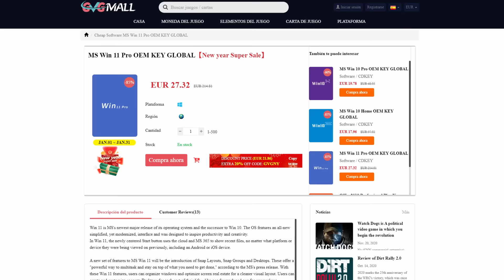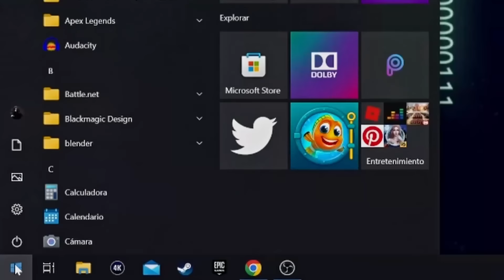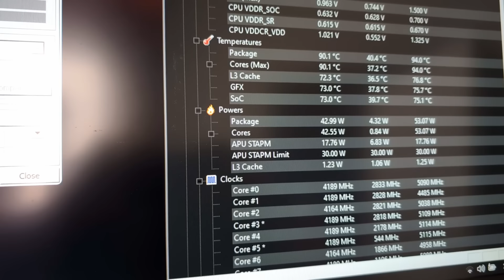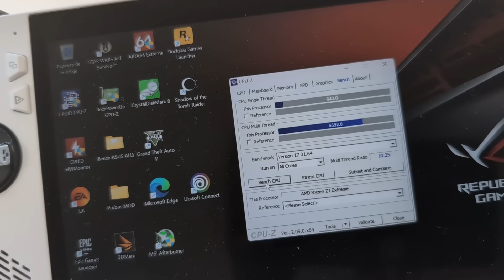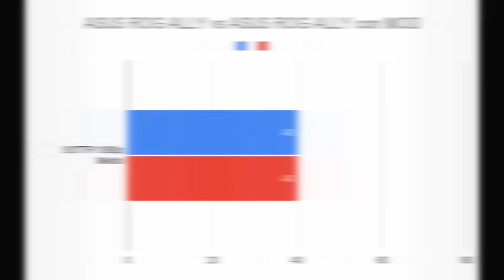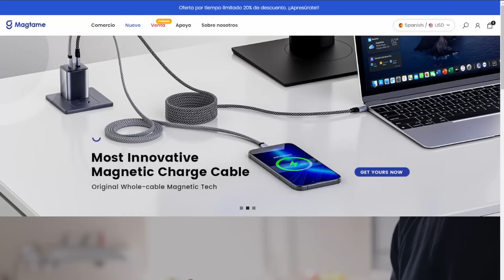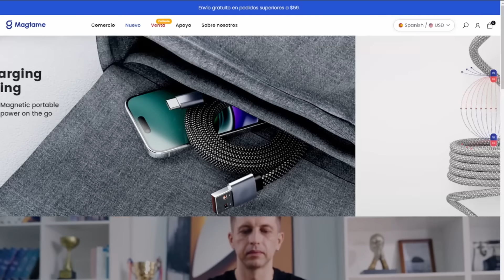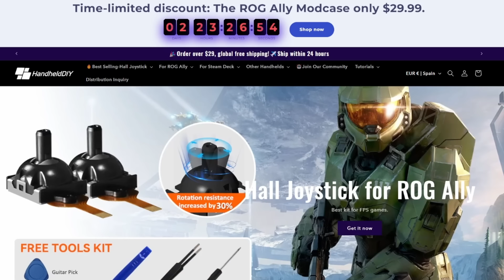ASUS ROG Ally MONSTER EDITION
GVGMALL REBAJAS San Valentín - 25% código: MONSTER

Noticas de Informática, Hardware, Tecnología, Juegos, Ciencia,  IA y mis cosas.

Secciones del video:
0:00 - Intro
0:34 - GVG Mall
1:22 - ASUS ROG Ally MONSTER EDITION...
7:54 - Rendimiento
11:17 - Conclusiones...